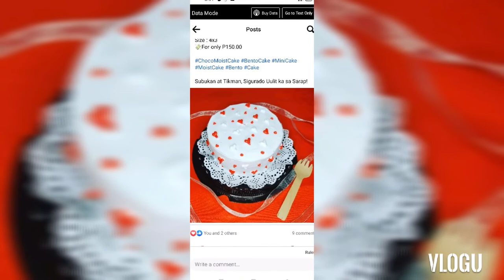BENTO CAKE REVIEW I CHOCO MOIST CAKE I BENTO CHOCO MOIST CAKE ICHOCOLATE LOVER I SWEET TOOTH PROBLEM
Ngayon ay mag rereview naman ako nang cake. It's a Bento choco moist cake and I bought this cake for only 150 pesos . If it's worth it or Not? Let's check it out and taste it 😉😉